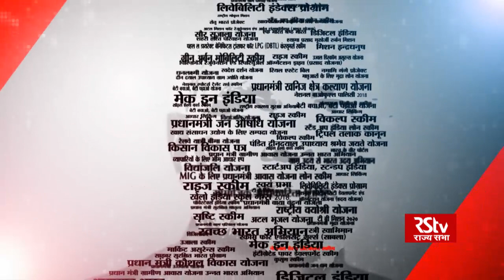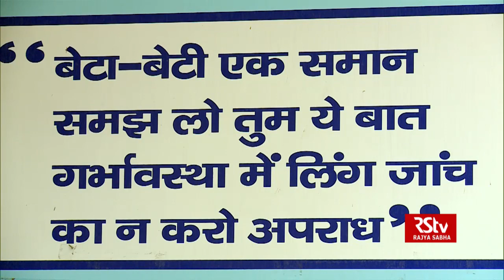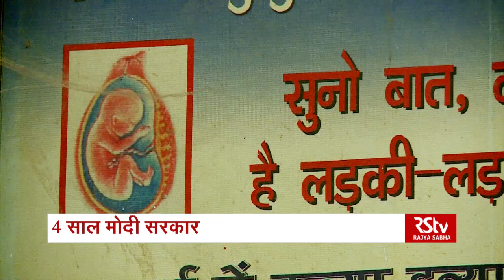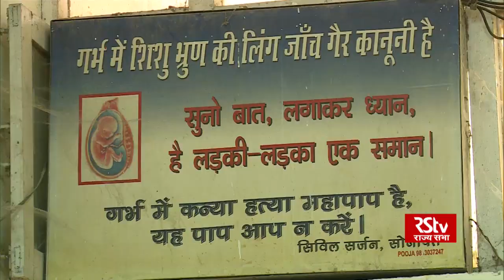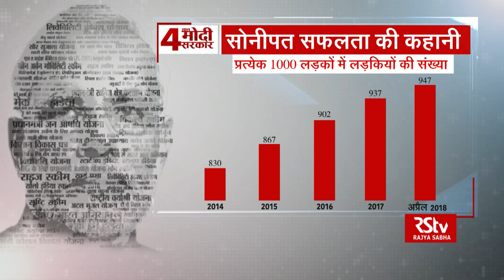4 साल मोदी सरकार | बेटी बचाओ बेटी पढाओ योजना